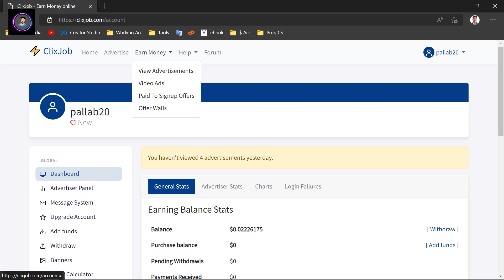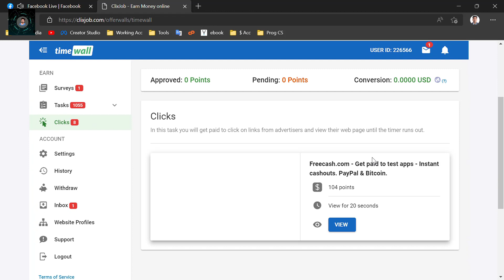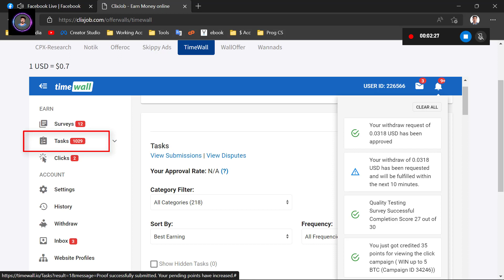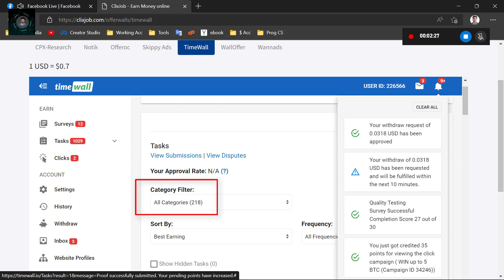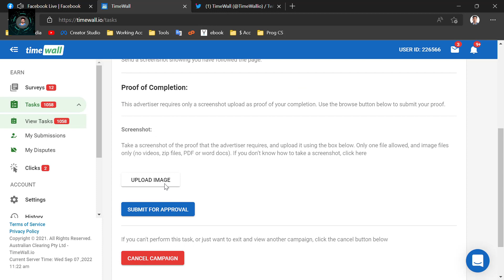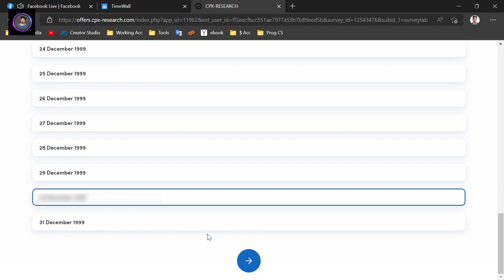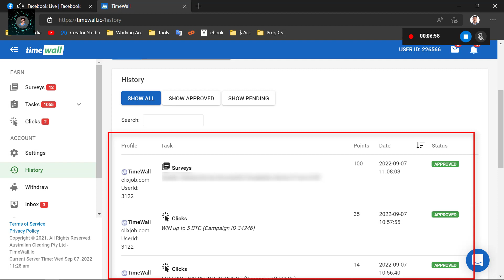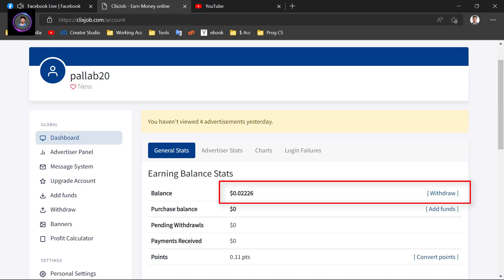প্রতিদিন যেসব কাজ করে $১০ ইনকাম | Timewall microjobs site | ClixJob | Online Earning Tutorial 2022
My channel publishes videos about Online Earning, Technology News & more topics every time. If it could be helpful for you, please join me!